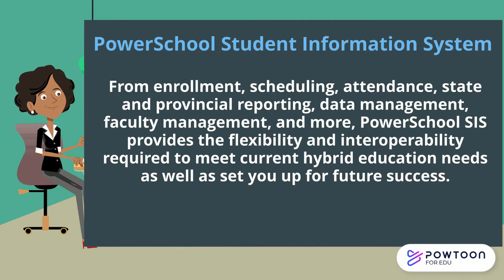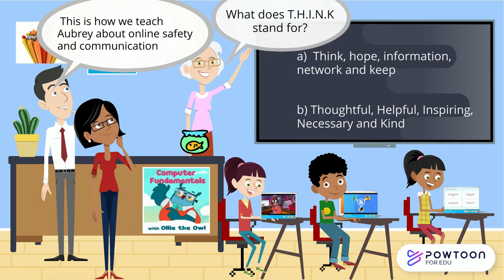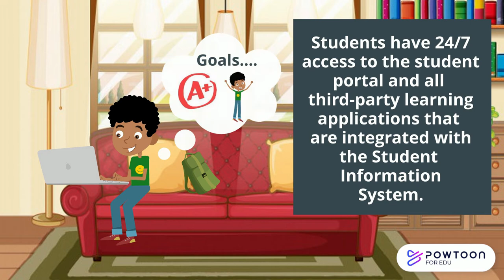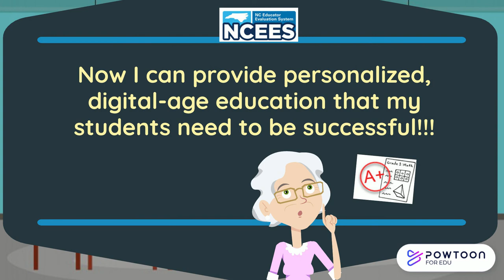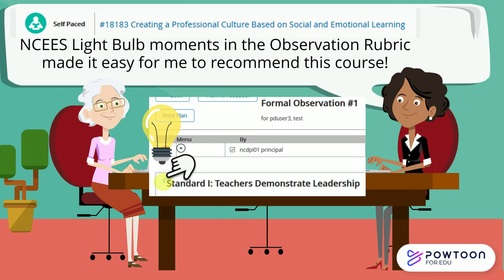Welcome to Home Base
Video intro of the Home Base application system for North Carolina Public School Educators.